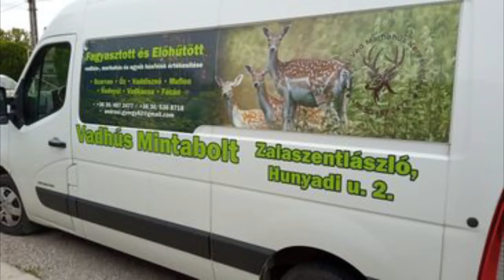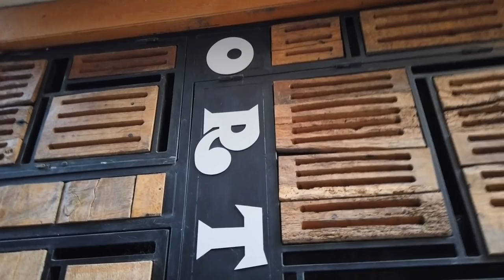Mikor a határon derül ki, hogy otthon maradt minden iratod...@Szili furgonnal vlog 267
Ha valaki támogatni szeretné, hogy technikailag tudjak fejlődni, azt itt megteheti, Paypal
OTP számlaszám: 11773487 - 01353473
Támogathatsz Revolut mastercard kártya igénylésével is ha én rajtam keresztül regisztrálsz. Teljesen ingyenes, nem lesz havidíj viszont lesz egy Mactercard kártyád én meg kapok utánad fejpénzt. Mindketten jól járunk :-)

Nagyon jó fej vagy ha a követés gombra ráklikkelsz, köszönöm! :-)Ma itt, Holnap ott...az anyósülés mindig szabad!